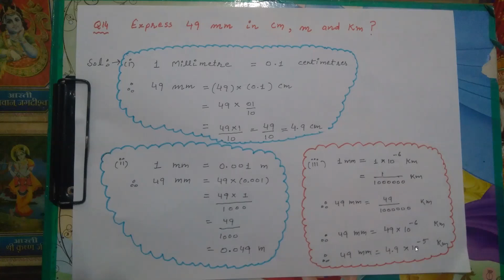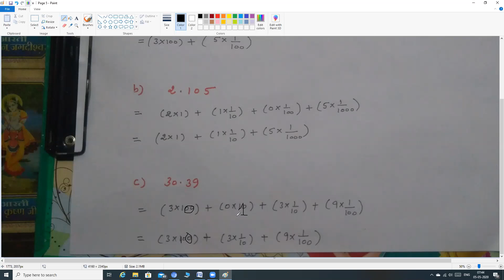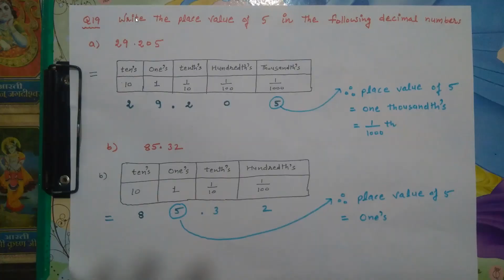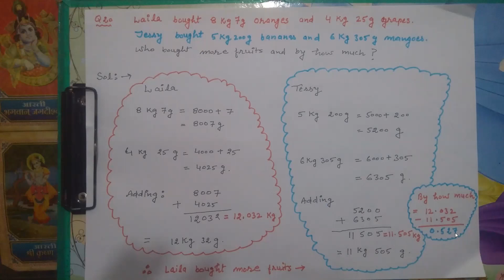Fractions and Decimals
Class XI, Subject-Mathematics, You Tube Links for all Exercises/Chapters/Videos

4. Principle of Mathematical Induction FULL Chapter DELETED FOR SESSION 2020-21

8. Binomial theorem FULL Chapter DELETED FOR SESSION 2020-21

14. Mathematical Reasoning FULL Chapter DELETED FOR SESSION 2020-21

Chapter Name of Chapter Deleted Exercise

🕉 Maths Corner by Yash Pal Sir
being presented by Mr Yash Pal, PGT-Maths, teaching Maths since 01 August 2007 in Kendriya Vidyalaya Sangathan.

Here I am trying to provide the detailed information of Maths for the students of Class VII, XI and XII.  During the Lockdown Period on account of COVID-19 Pandemic, I started this online teaching for my students as well as the students who are at remote areas.

We try to make Maths simple & exciting with ultimate aim of helping you succeed.

   If you are looking for the Best maths channel , then this is the right place for you to prepare competitively & academic.

Chapter 2, Fractions and Decimals, Class VII Maths, Worksheet 4